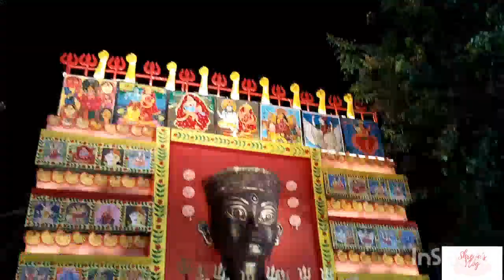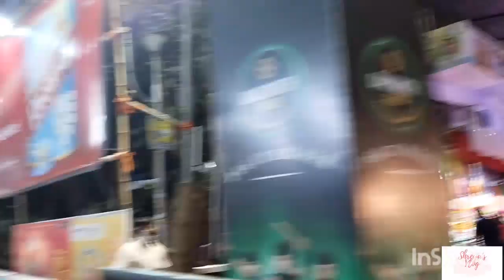চতুর্থী দিন কোথায় কোথায় গেলাম??❤️❤️ Pandal hopping ❤️ Durga Puja vlog ❤️❤️bengalivlog